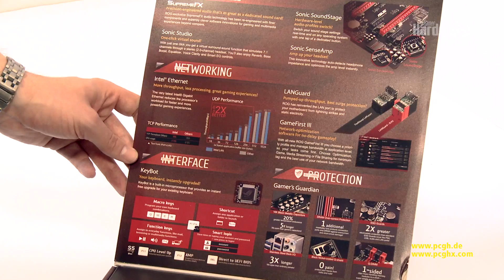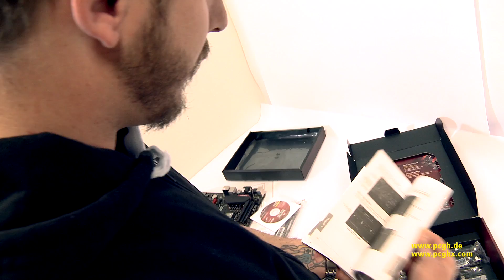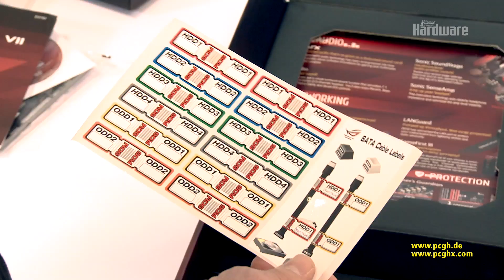ASUS Maximus VII Hero | Z97-Mainboard im Unboxing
Bereits vor dem offiziellen Launch der Z97-Mainboards am 11. Mai 2014, hatten wir die Gelegnheit das Asus Maximus VII Hero zu testen. In diesem Unboxing zeigen wir Ihnen die wichtigsten Informationen rund um das Z97-Gaming-Mainboard, dabei gehen wir auch auf die Ausstattung ein. Alle Details lesen Sie im Test zu diesem Board.